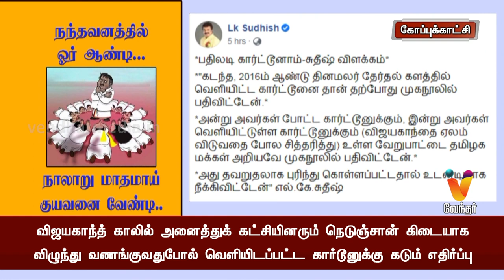நந்தவனத்தில் ஓர் ஆண்டி நாலாறு மாதமாய் குயவனை வேண்டி | Premalatha Vijayakanth | LK Sudhish